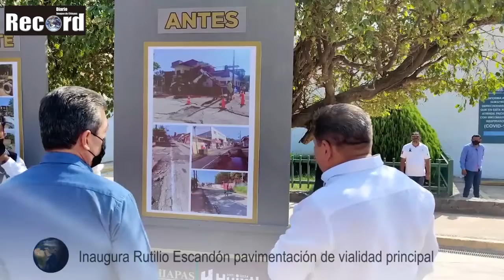Buscan a camionero desaparecido en tramo Arriaga, Tonalá y Pijijiapan | Resumen-10-Enero-2022